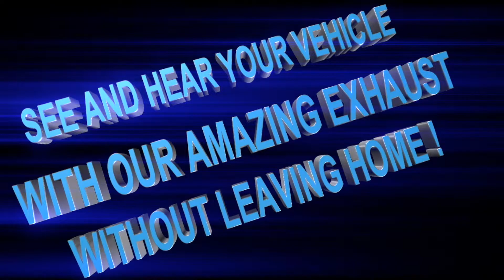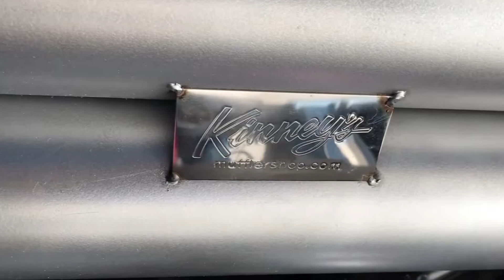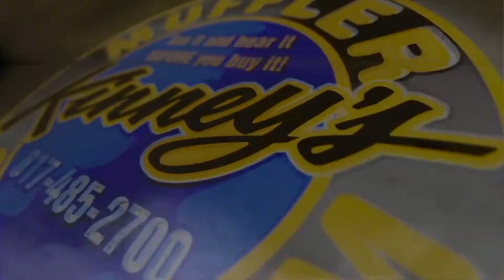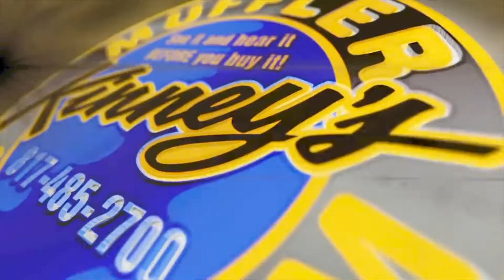2019 Chevrolet Z71 1500 5.3 Magnaflow True Dual Exhaust by Kinney's 17-18 horsepower!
See many more 2019 GMC and Chevrolet trucks on our fantastic website! We do custom performance duals right!  It's all about Performance, Sound and Appearence! Kinney's has the best of all you want! Visit our amazing website - not cookie cutter sleepy website - to see and hear the countries finest custom fabricated specilized exhaust. See what you have been missing! Kinney's fabricates unique and distinctive custom performance exhast systems for customers everywhere! Visit our amazing website to learn more!
See and hear them all in our nationally recognized video library.  Kinney's produces several amazing performance exhaust systems for your choosing. Simply jump on our spectacular website, find the vehicles you want to hear and start your journey! Quality unsurpassed far beyond anything else you have ever seen or heard. Hear them ALL at Kinney's! All your favorite performance exhaust products on some of the nicest vehicles in the country! Our MASSIVE collection of awesome performance exhaust for your vehicle is right here! Kinney's is the only legitimate performance exhaust center that offers professional video production of our custom systems for our customers. This amazing and SEEMINGLY endless library allows you to view and find the perfect look and sound for just about any vehicle out there. Watch out for the everyday shops out there that cannot deliver the quality, performance and knowledge you deserve. Trust America's favorite and most respected performance exhaust center, trust Kinney's!  Often copied, never duplicated, Kinney's continues to stand alone at the top of the custom performance exhaust world. Creative and innovative systems along with our massive selection of custom tips makes for an unbeatable combination. With our 75 years of combined experience, Kinney's sets the standard by which all other exhaust centers are judged. Visit our amazing website and enjoy our unique sales tools that allow our customers the ability to see and hear their car or truck with several  custom exhaust systems to choose from. Say no to boring, say yes to Kinney's!

YOUTUBE:             kirk robinson kinney's muffler shop

AMERICA'S FAVORITE PERFORMANCE EXHAUST CENTER